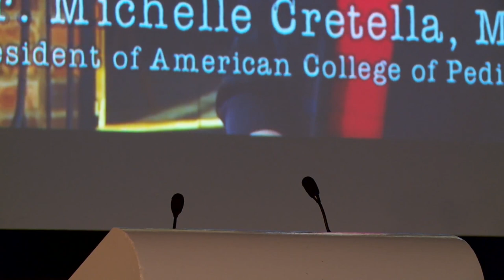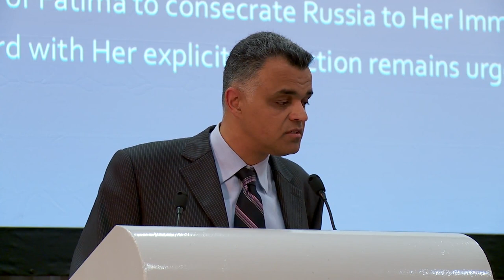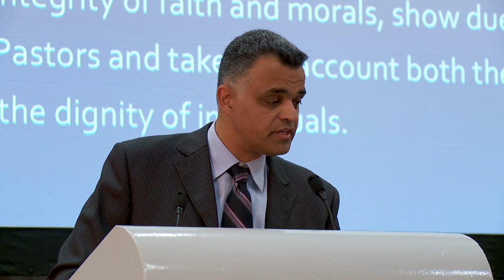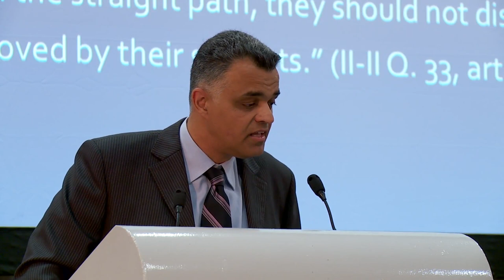John-Henry Westen August 2018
How to speak the Truth in Love to same-sex attracted Catholics.
Talk Given by John-Henry Westen to The Lumen Fidei Institute's Conference of Catholic Families on Wednesday 22nd August 2018. The conference was held in the Ballsbridge Hotel, in Dublin, Ireland.
The conference was held in the Ballsbridge Hotel, in Dublin, Ireland.